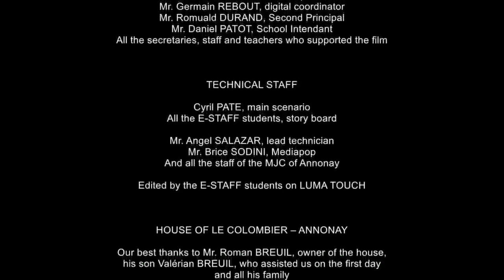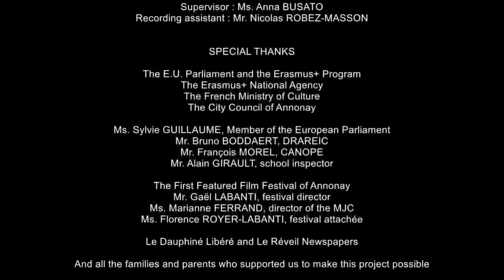FILM 2 - THE MEETING OF SHADOWS (FRANCE) - sous-titres en français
E-STAFF film of the second year (Annonay, France). With French subtitles.